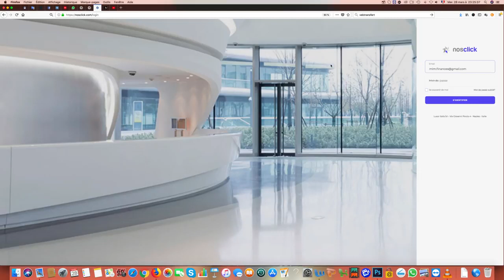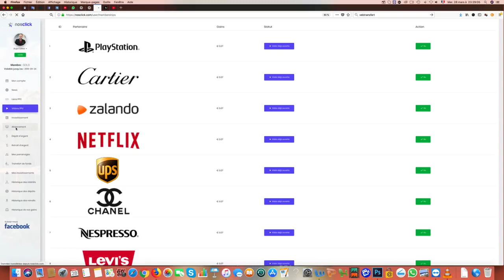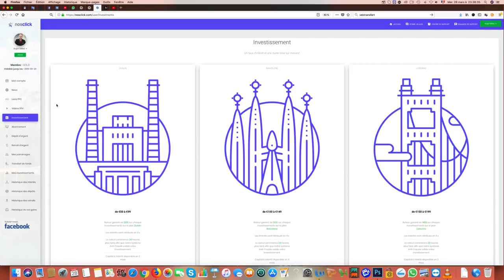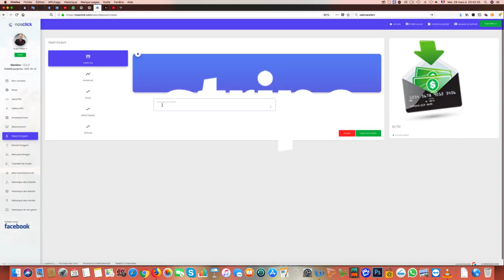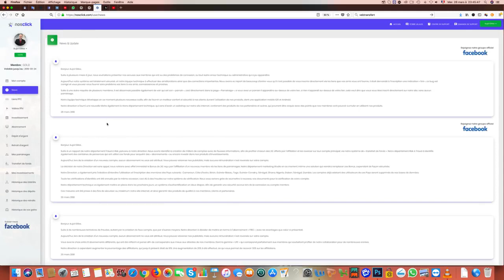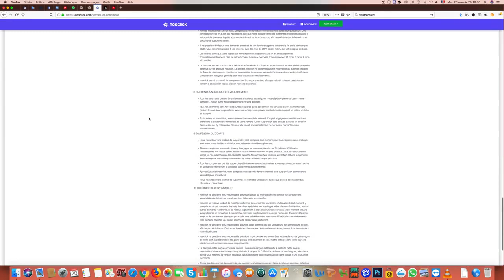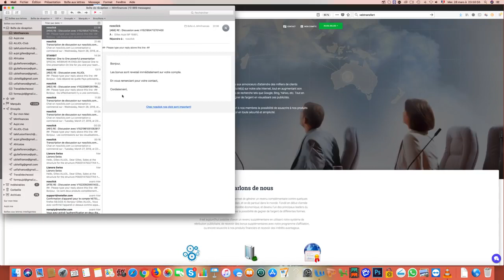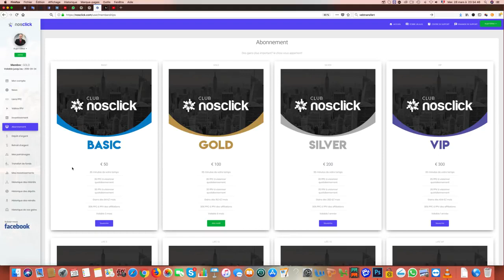Presentation Nosclick en Francais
Nous avons un des meilleures systèmes et nous payons réellement! Ne perdez pas votre temps avec les sites d'escroquerie, rejoignez NOSCLICK aujourd'hui et commencez à gagner de l'argent réel maintenant!